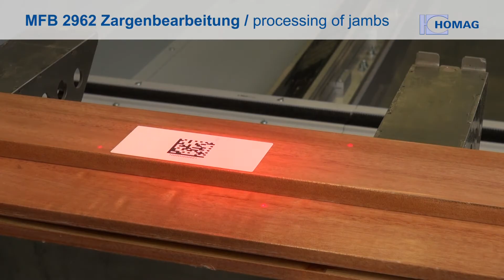Blockrahmenbearbeitungsmaschine Fabr. Homag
Blockrahmenbearbeitungsmaschine
Fabr. Homag

Die Maschine ist neuwertig, Jahr 2013 - nie benutzt -
Sofort zum Verkauf

Maschine für Scharnier- / Schlossplattenbearbeitung an Blockrahmen.

Verarbeitungsseite mit sichtbarer Seite oben

Ausrüstung:
1 Sägemotor, 4,5 kW, 3.000 U/min, Werkzeugdurchmesser ca. 500 mm, um 0 ° und 45 ° neigbar,

Bohrgerät, 1 Spindel, 1 x links 1 x rechts
Motor 0,4 kW, 50 Zyklen, 3000 U/min.
Motorfrequenz geregelt
Bohreinheit senkrecht zur Gehrung zum Verbinden und Dübeln

1 x links
BASIC MODUL Schlossbearbeitung ZFL
Fräsgerät ZXR / SBX 2,0 kW LH Drehung
1 Fräsmotor, 2,0 kW, 300 Zyklen, 18000 U/min.
Motorfrequenz geregelt
horizontal oder vertikal von unten arbeiten (nur Türrahmen)

1 x links
Fräsgerät ZXR / SBX 2.0 kW RH Drehung
1 Fräsmotor, 2,0 kW, 300 Zyklen, 18000 U/min.

1 x links
1 Fräsmotor, 2,0 kW, 300 Zyklen, 18000 U/min.

1 x links
1 Fräsmotor, 2,0 kW, 300 Zyklen, 18000 U/min.

1 x links
1 Fräsmotor, 2,0 kW, 300 Zyklen, 18000 U/min.

Technische Daten:
- Plattenlänge min. 500 mm
- effektive Länge max. ca 3000 mm
- Plattenbreite min. 220 mm
- Vorschubgeschwindigkeit je nach Anforderung starr oder frequenzgeregelt
- Arbeitshöhe 950 mm +/- 50 mm

SOFTWARE-BARCODE-Steuerung
Vorbereitung der Kontrolle für die automatische Registrierung des Barcodes vom Barcodeleser

Demontage, Montage und Inbetriebnahme der Maschine auf Anfrage.